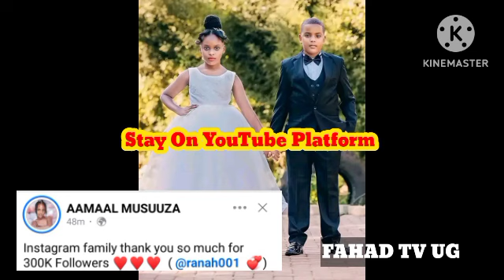Esannyu 😀 Muwala Wa Rema Namakuula Amaal Awangudde Esannyu Limutta Kannyabo 🥰 Takikiliza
Rema Namakuula Muwala We Amaal Awangudde (@FAHADTVUG )